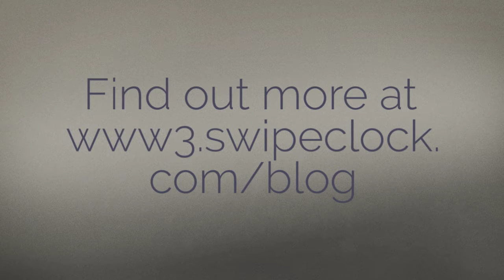Run Your Small Business With Your Phone? Don’t Overlook Employee Scheduling Apps! It Saves Time!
If you're using your phone to run your business, Remember to use employee scheduling apps. shows us how even a small business staff benefit from scheduling apps. When you think about it, you are already using your phone to schedule employees. You send texts to remind people of a change in hours. Employees call in sick. They request shift changes and days off with texts or emails... Read more!